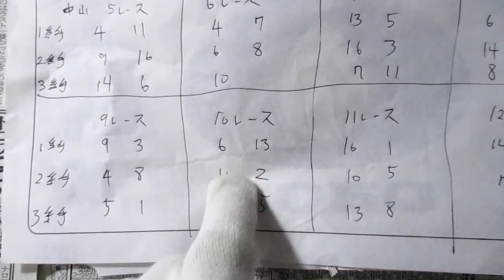【JRA中央競馬】中山１０レースの馬連ボックスの模様！【テレビ系列】【的中率９割から７割前後！】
IRA中央競馬ネットで馬券を購入！

飛虎正十郎流の競馬の馬連予想のポイント

※　JRA競馬の利益の一部フジテレビの利益になってますので

１　先行、
２　逃げ
２　差し
４　追込み

距離が１８００～３２００メートルなどの長い場合について

１　先行、
２　差し
３　追込み
３　逃げ

１　一杯
２　強め
３　馬なり